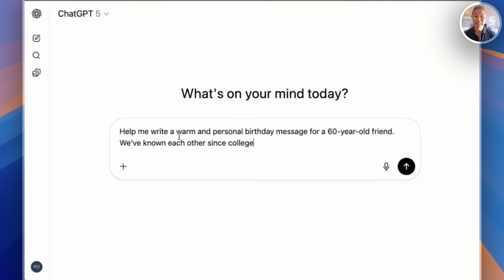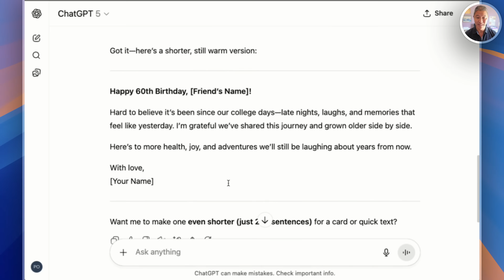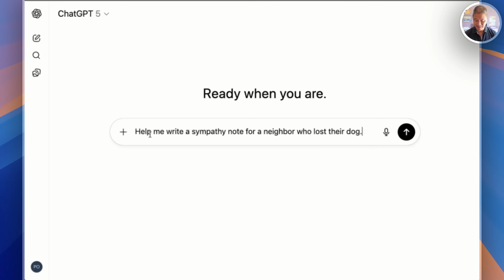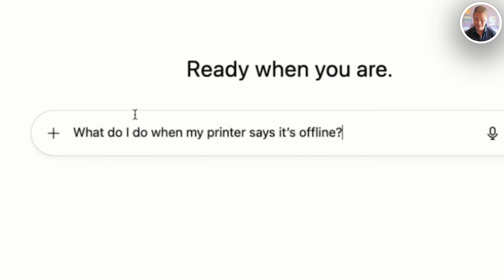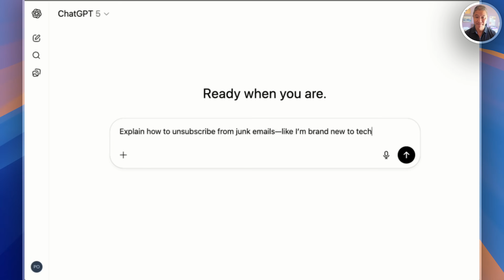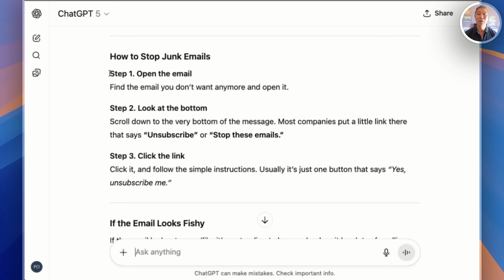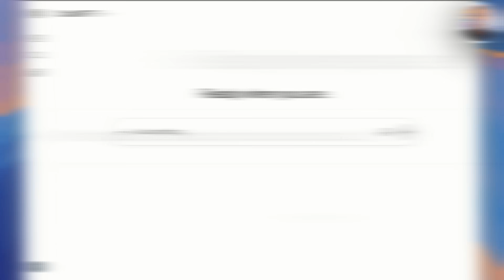Surprising Uses of ChatGPT for Seniors & Beginners – Write Notes, Fix Tech, Start Fresh – Ep. 1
Getting Started with ChatGPT – A Friendly Guide for Seniors

Are you curious how everyday people—especially those over 50—are using ChatGPT in real life? In this beginner-friendly tutorial, we explore three surprising ways seniors and older adults can use AI (Artificial Intelligence) to make life a little easier, more connected, and even more fun.

In Episode 1 of our Smart Tech for Any Age series, you’ll learn:
✅ How to use ChatGPT to write thoughtful cards and messages
✅ How it can help troubleshoot common tech problems
✅ How to start your day with a little positivity and reflection

Whether you’re over 60, over 70, or just brand new to AI, this ChatGPT tutorial is designed with you in mind. We skip the jargon and walk you through practical examples that are perfect for older adults, retirees, and beginners who want real-life value from new technology.

🔹 This video is part of a 3-part series. Be sure to check out Episode 2 and Episode 3 for more creative, helpful, and senior-friendly uses of ChatGPT.